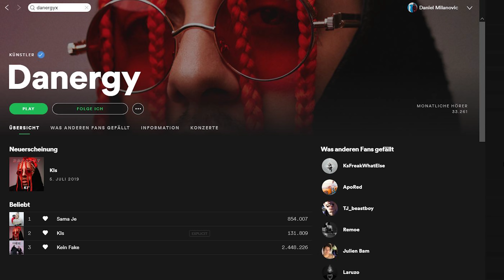SHIRIN DAVID - BRILLIS in 10 STYLES | Danergy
In diesem Video hat sogar Capital Bra mitgemacht xD
Schreibt in die Kommentare welche Styles nächstes mal dran kommen solln!

Schnitt Programm  ► Premiere Pro cc
Bildbearbeitung  ► Photoshop cc